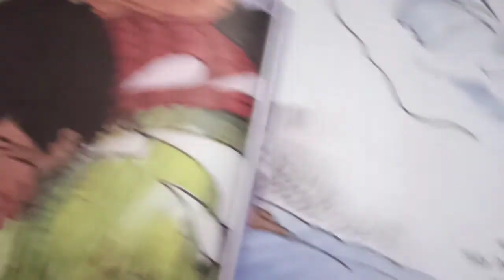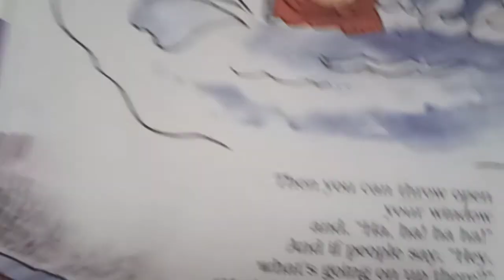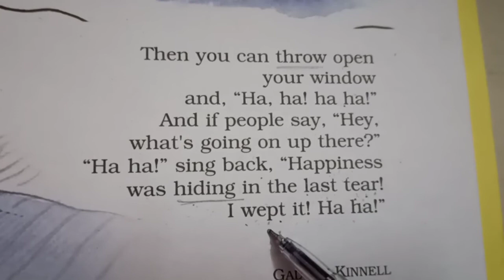Class 5/ Unit 4/ Poem -- Crying/ Hindi Meaning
Meaning of the poem